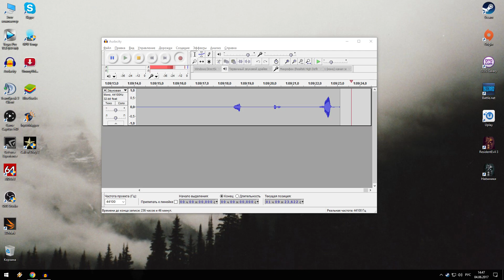The Walking Dead: A New Frontier - Прохождение pt4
Прохождение третьего эпизода третьего сезона "The Walking Dead" от Telltale Games, названного "Выше закона", на PC, сопровождающееся "живым" комментарием.